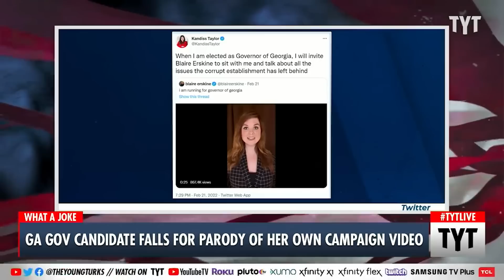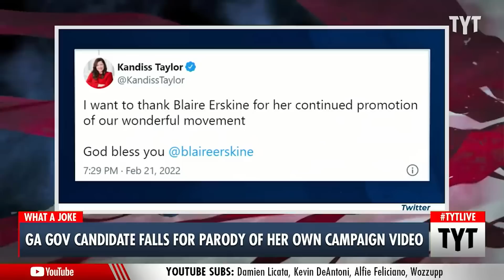Right-Wing Trolls Getting Trolled Is So Satisfying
Comedians LOVE to troll right-wingers. Ana Kasparian and John Iadarola discuss on The Young Turks. Watch TYT LIVE on weekdays 6-8 pm ET.

221117__MS01_TROLLINGGOP